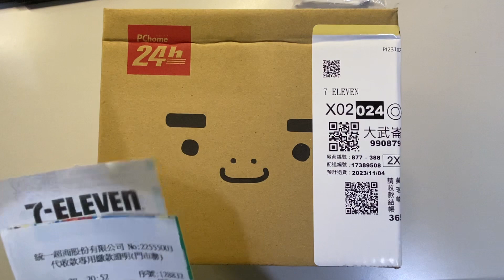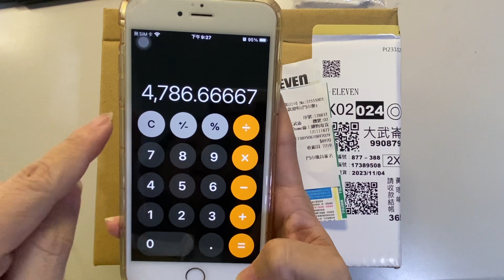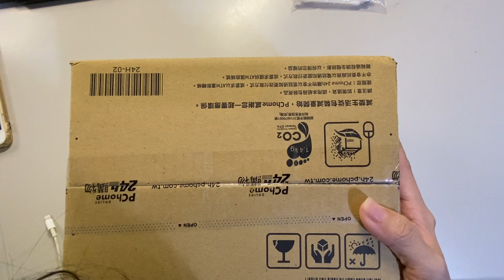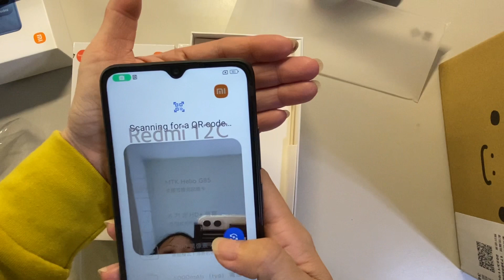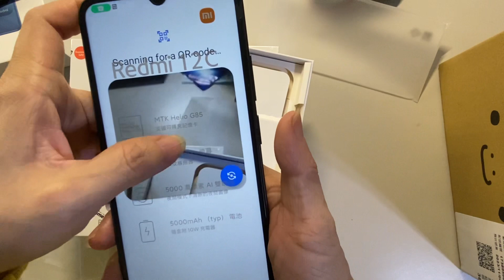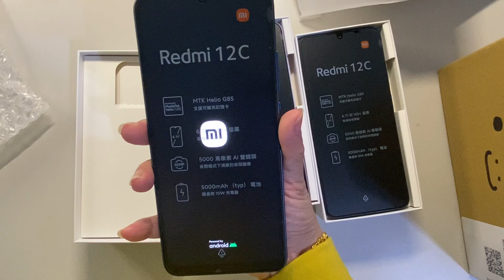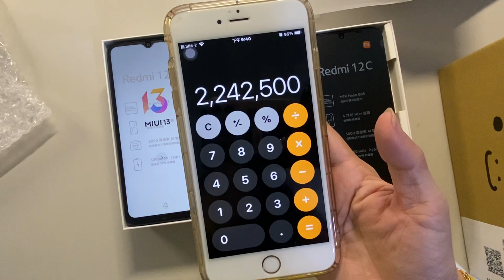Redmi 12C 64 GB được bán ra với mức giá tại Đài Loan và Việt Nam năm 2023